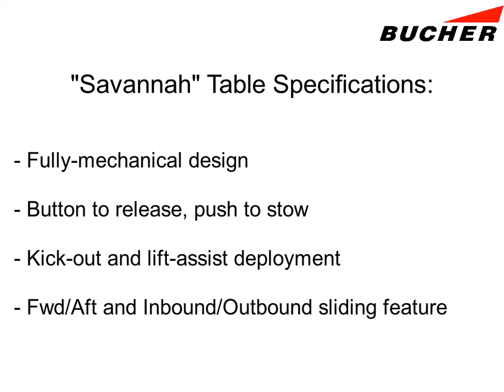Savannah Table Mechanism